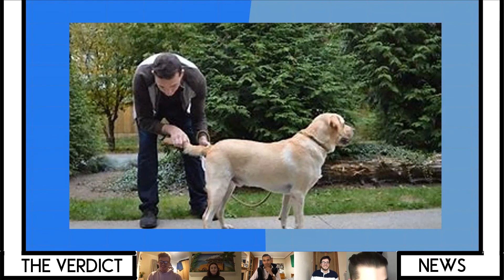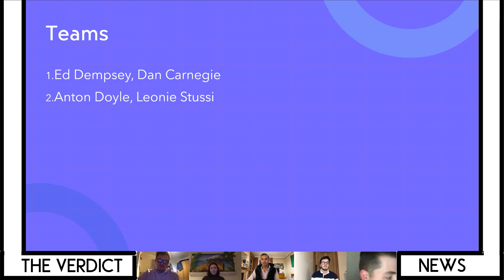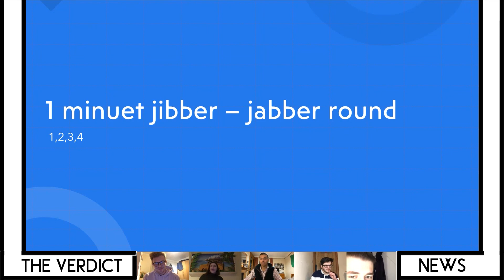News Review - February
This week join us for a hilarious NEWS Review episode! Candidly discussing the world's countless current affairs with Ed Dempsey (insta: @ejmd20) and Linus Lampe (insta: @the_triplel) are our own very own Leonie Stuessi (insta: @leonieaos), Daniel Carnegie (insta: @dancarnegie99) and Anton Doyle (insta: @antondoyle123).FlamankLawSocietyYou can find out more by visiting our instagram page @TheVerdictPodcast